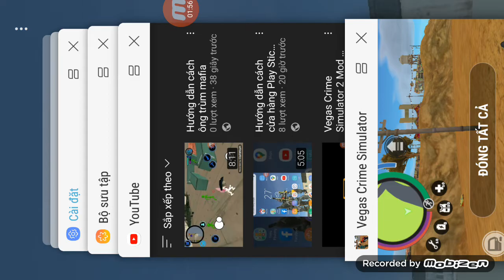Vegas Crime Simulator | bởi Naxeex Ltd | Trò chơi Android FHD